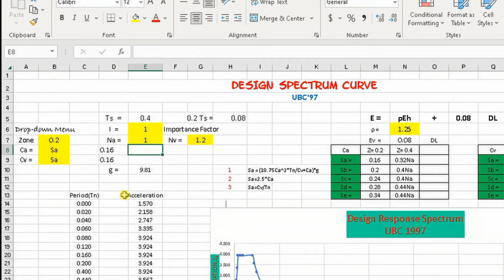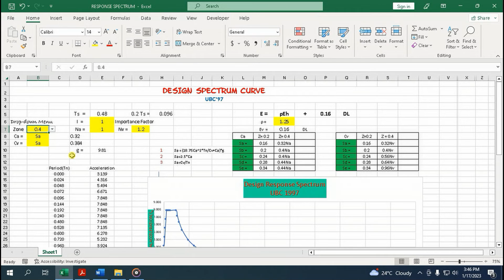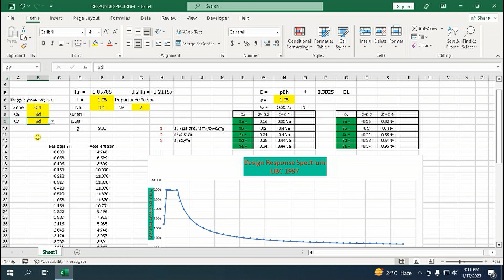AUTOMATE UBC 1997 RESPONSE SPECTRUM CURVE...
In this video, we will learn how to set up the date of specific Site Seismic response spectrum data in the spreadsheet to automate the changes, everytime  different  soil profile type is used in the design.